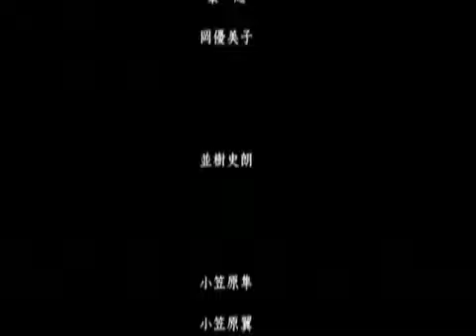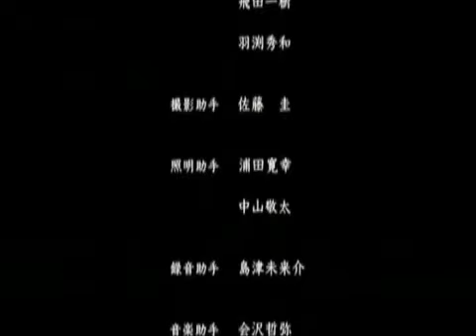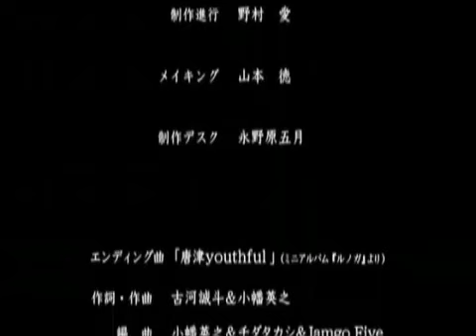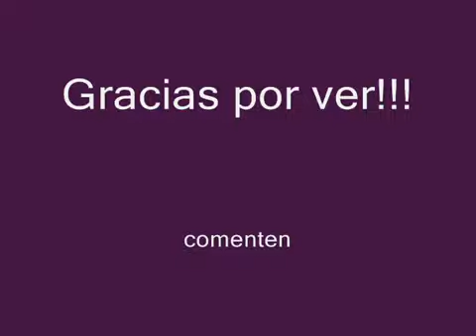~*Itsuka no kimi e*~ sub esp parte 5 FINAL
~*Itsuka no kimi e*~ Quisiera estar a tu lado~ Quinta parte. Final